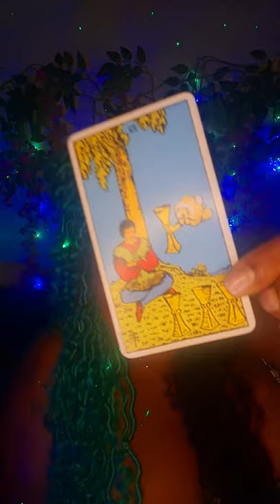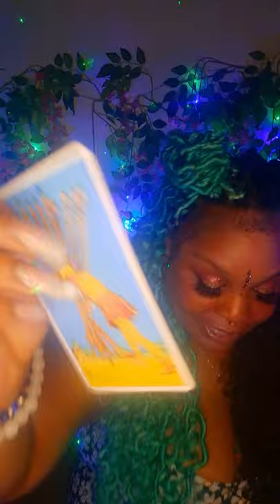Aquarius ♒- YOU HAVE TO SEE THIS READING!! Big things are about to pop off for you!!!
Timeless general reading for anyone that falls under the sign of Aquarius.